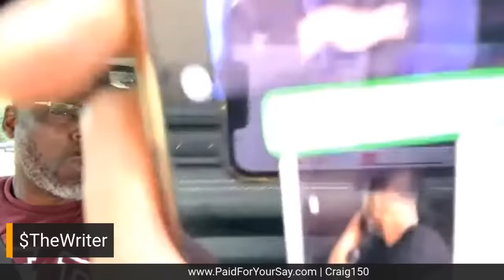Ripping & Running wit Elliott‼️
Amazon Storefront‼️
- Tech and gadgets
- health beauty, &wellness
- Food & snacks